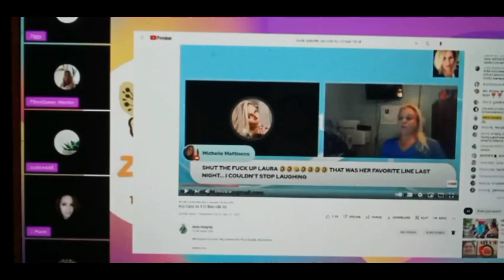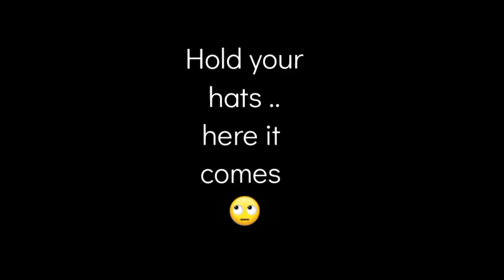Can I Come In? 🥳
Knock Knock ... someone wants you to open the door Ziggy 😉 do me a favor, open the door and let him in 🤣